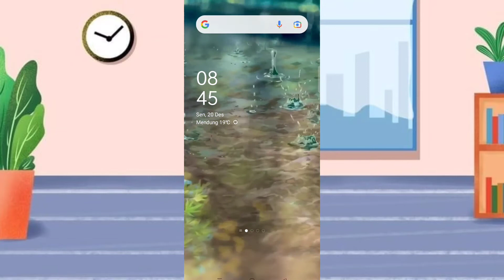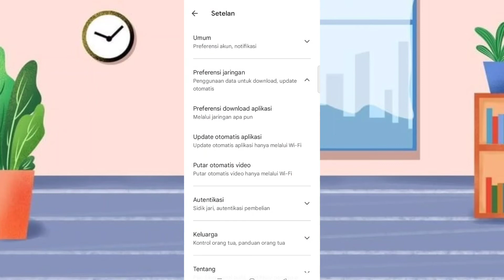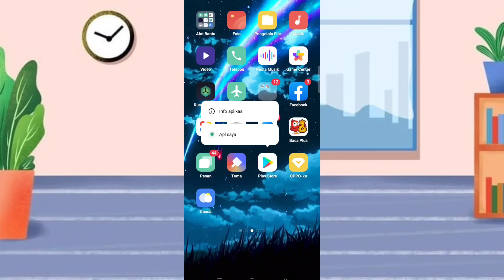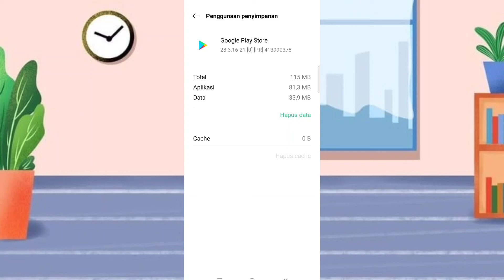Cara Mengatasi Instagram Tidak Bisa di Update